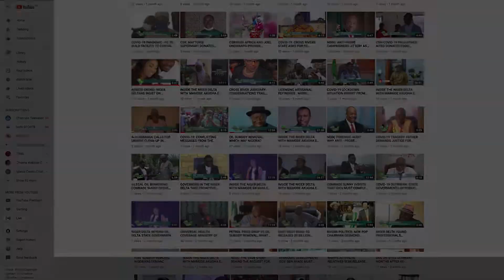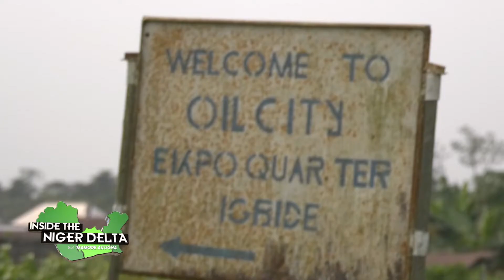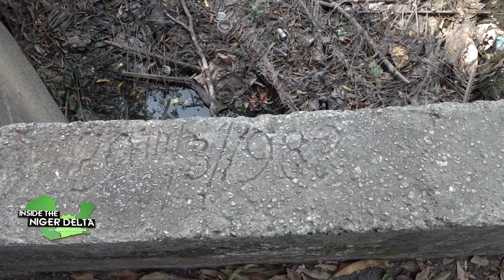ISOKO COMMUNAL CLASH: IGBIDE COMMUNITY ASK FG TO CONSTRUCT ABANDONED AKUGHA ROAD.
INSIDE THE NIGER DELTA WITH MAMODE AKUGHA EP 161 FEBRUARY 1ST 2021